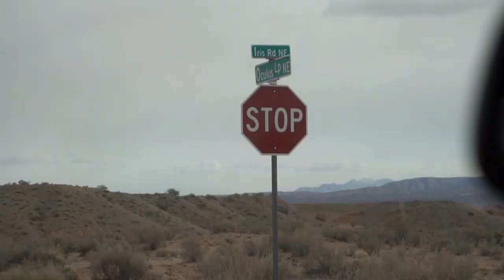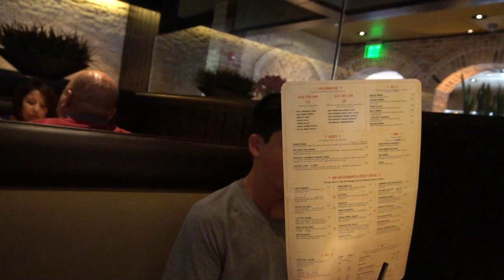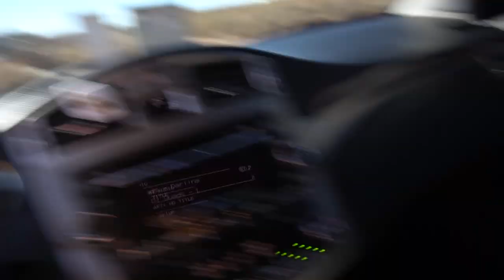uhm... Hello Officer | Vlog #404